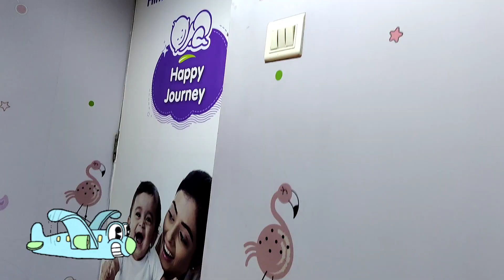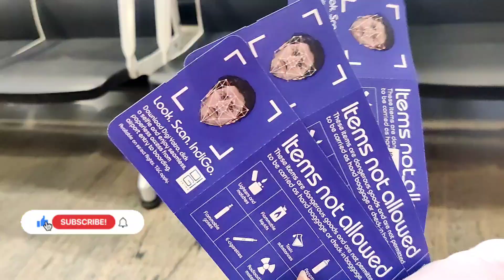Jaipur to dehradun ✈️ | Travel vlogs | Sapnashail vlogs